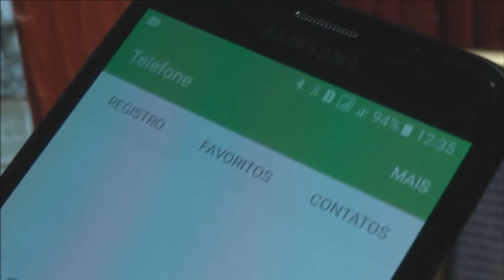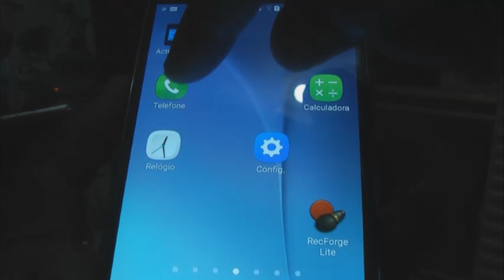Como Descobrir o Número do IMEI do Celular Android ou iPhone, em Caso de Roubo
Você sabe o que é IMEI? Não, eu não estou falando E-mail não, eu disse IMEI.
Você sabe o que isso?. Não, não sabe?. Pra você que respondeu não, vai aqui a dica: